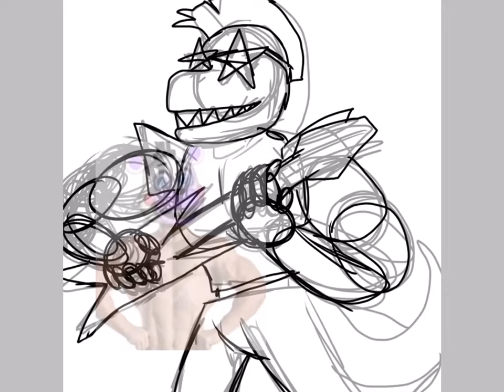Buff Monty Speedpaint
Yes?

Note to COPPA: Though this is a drawing of an animal and looks all family friendly and cute, this is actually a drawing of a character from an upcoming horror game that may not be suitable for a children audience, as well as the fact this is a joke on a channel that plays nothing but horror games and some of which should not be viewed by a child audience.